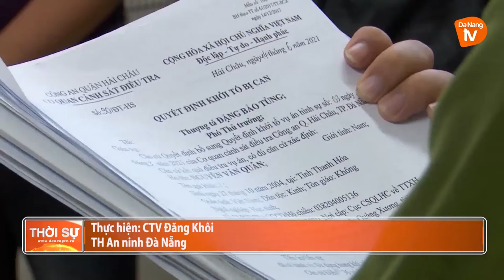TIẾP TỤC KHỞI TỐ NHÓM THANH NIÊN CHÉM NGƯỜI GÂY THƯƠNG TÍCH